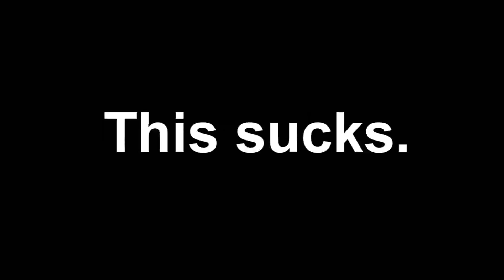Kenya East is ducking flurries.aif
Reupload from SergeantBacon
Tennis With Hawtshaymin I Still Talk To Him Sometimes